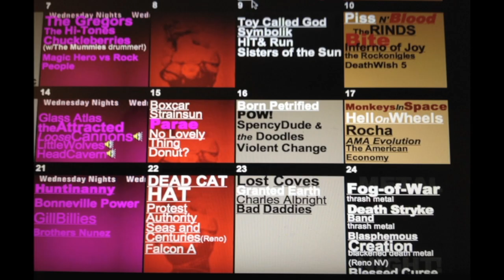Taking It To The Limit with Dead Cat Hat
Dead Cat Hat